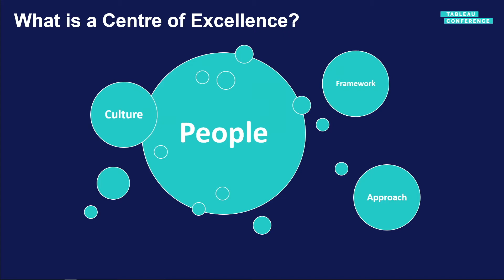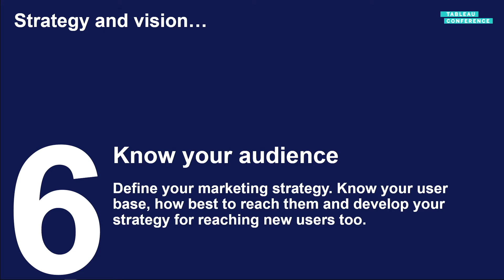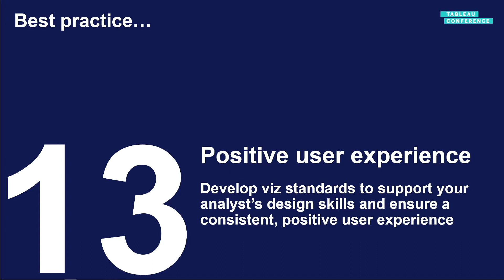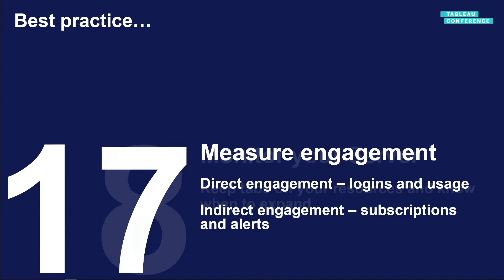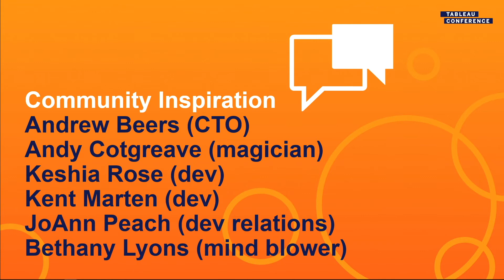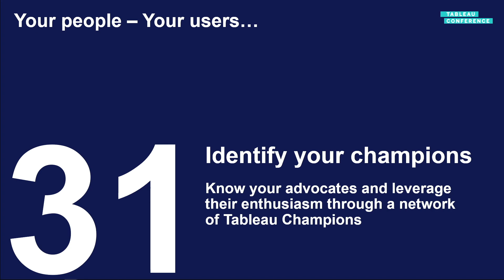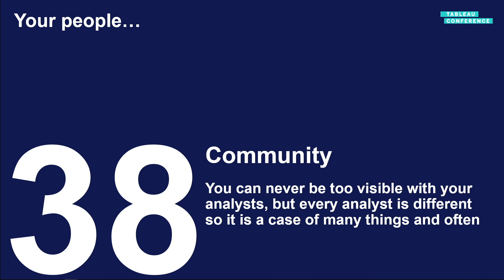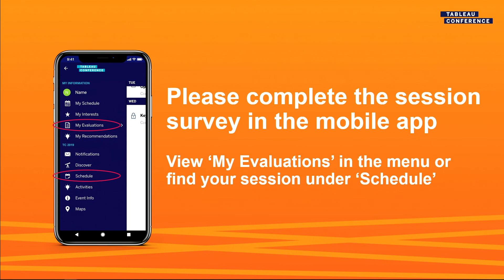Zen Master: 50 Reasons Your Organization Should Have a Center of Excellence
This session will provide fast-paced, rapid-fire tips from two experienced COE leaders. No matter what stage you are in planning, building or growing your organization's analytics COE, these tips will help you succeed. You'll learn how to overcome challenges, get users engaged and keep your COE growing.